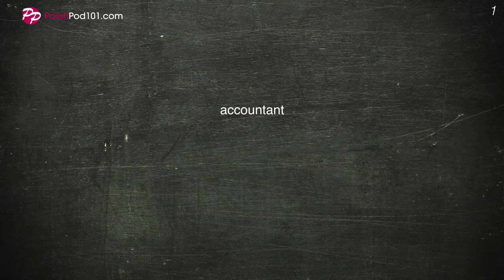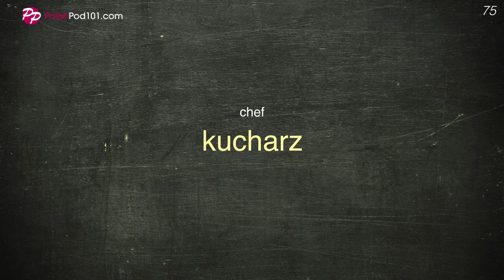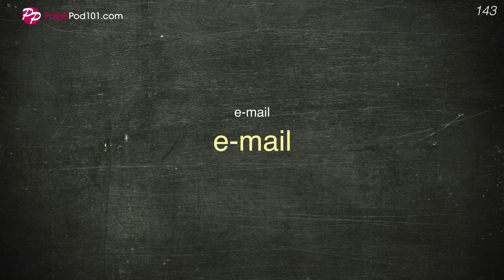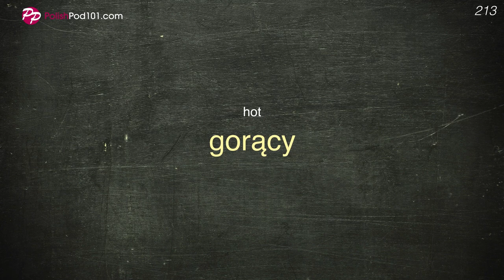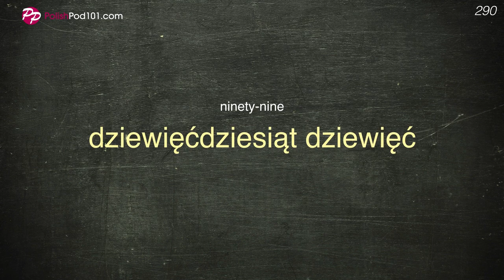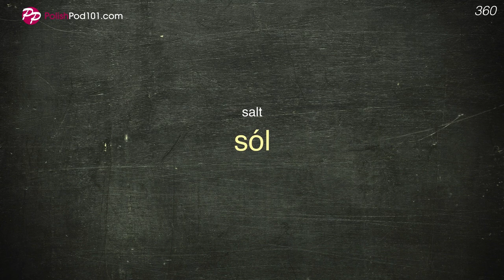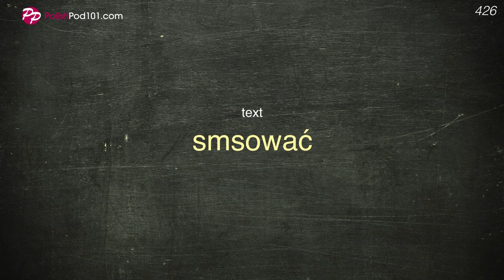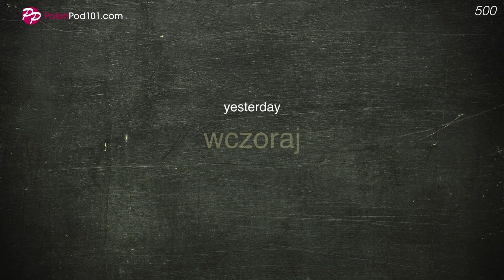Polish Conversation: Learn while you Sleep with 500 words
← Click here and get the best resources to learn in the most efficient way.

This video is for you because we will help you improving your Polish vocabulary!

You've decided to start learning Polish, so let's get you speaking like a Polish native speaker! In this video, you'll learn the most important survival phrases in Polish, all the phrases you need to know before you travel. If you want to start learning Polish, this video is made for you. You will learn 500 words while you sleep.

This is the fastest, easiest way to pick up basic Polish!